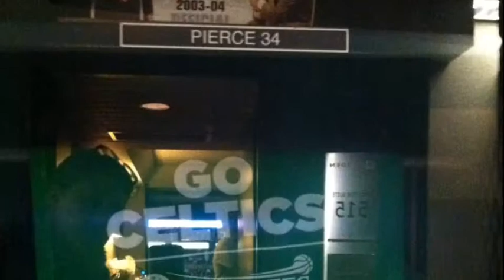Boston Celtics Game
3/6/12 Premium seats in the Raytheon suite. Celtics vs Houston